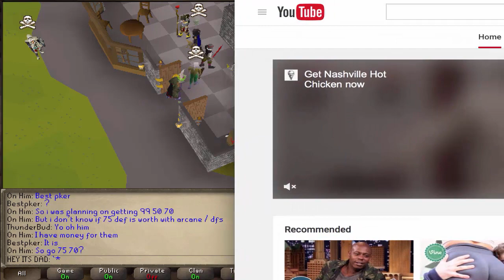BOOM SAIGON DEAD FOR MAX TO UNIQUE (CAVEMAN AUDIO TRANSLATED)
In this week's audio leak, we find that booma blames others for his deaths, has anger issues, "needs money IRL", doesn't know how to charge a DFS, and tanks with an Avas on. Tune in next week for more whacky audio leaks of Caveman Booma, PizzaDeliveryBarnes, and Suicider Rambo v1